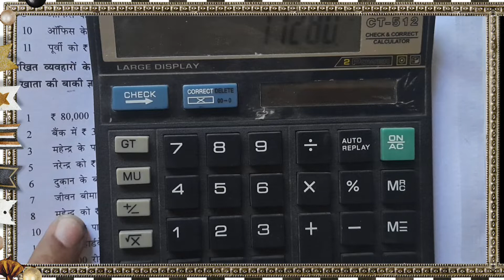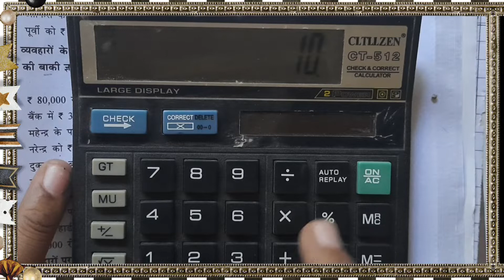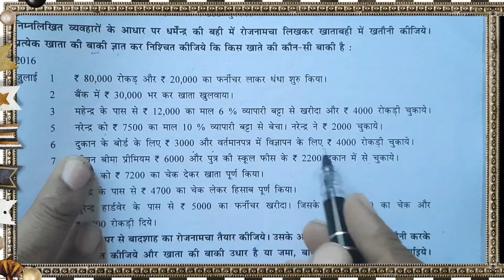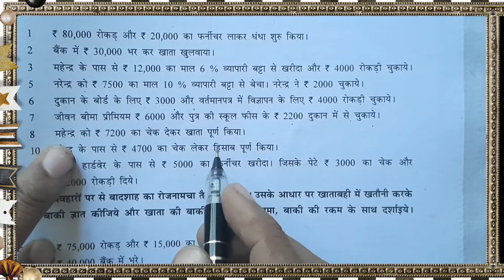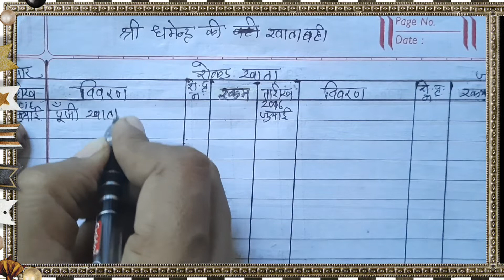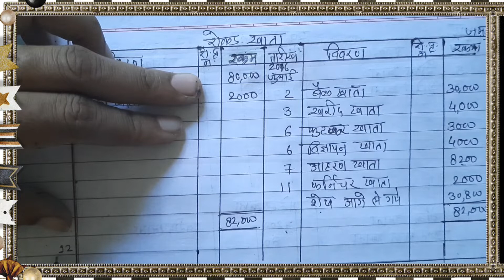Class 11 Account chapter 9 खाताबही - खतौनी question 14 |class 11 Account chapter 9 ledger-posting